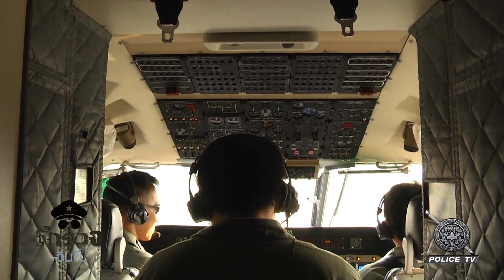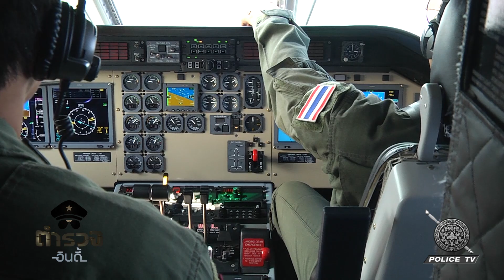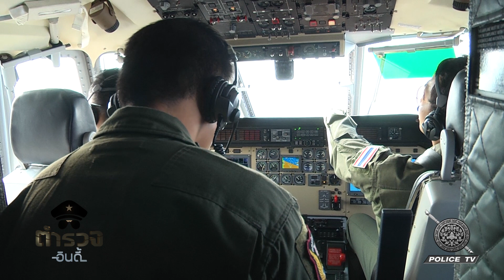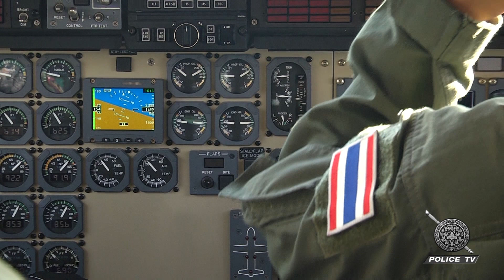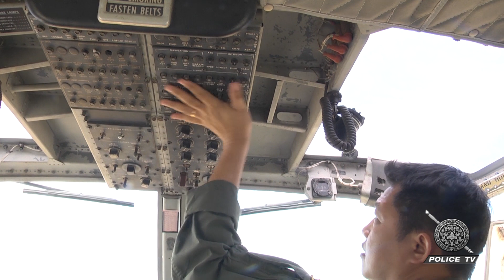รายการตำรวจอินดี้ : วิถีฮีโร่ บนน่านฟ้า 3/4